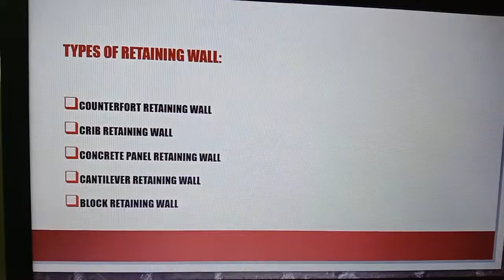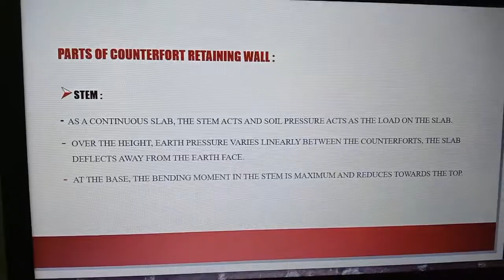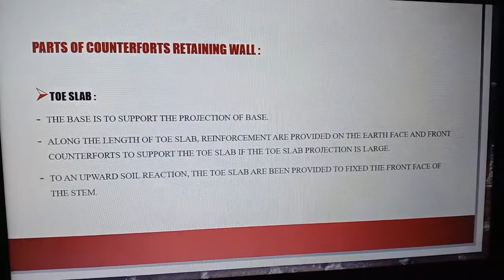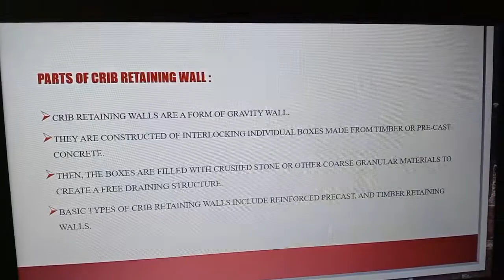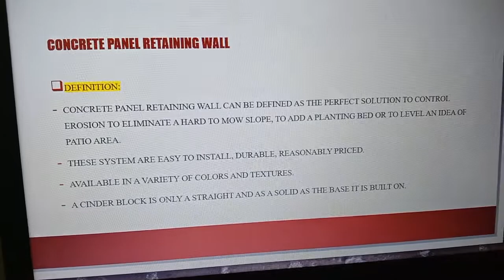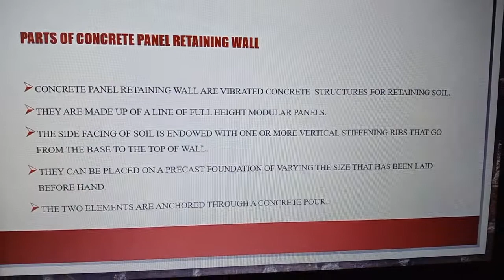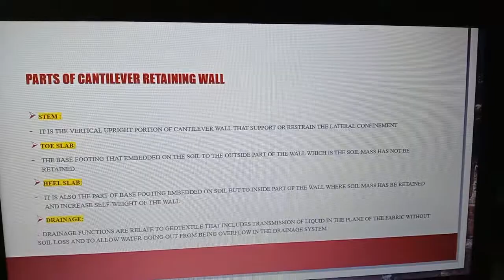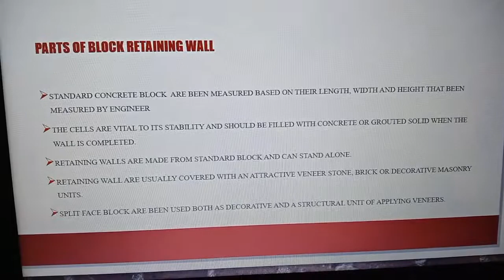video presentation for tutorial 1-construction technology 3